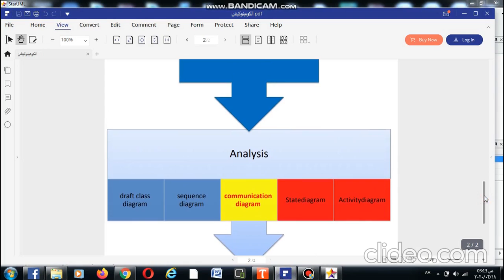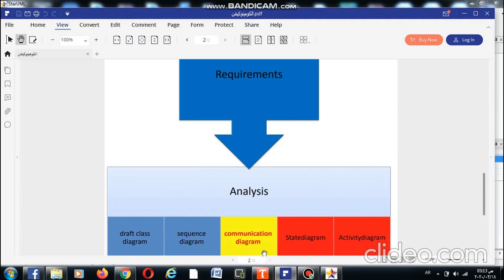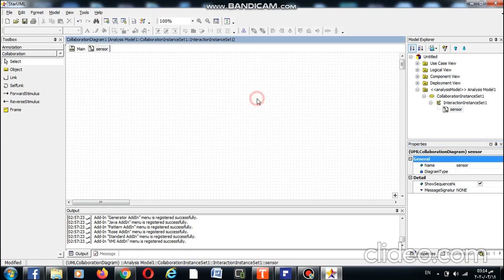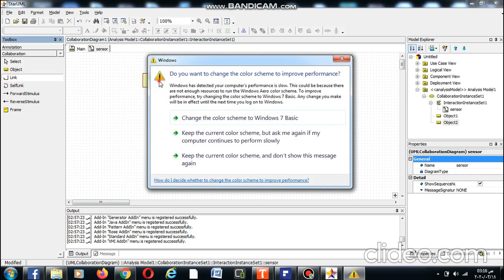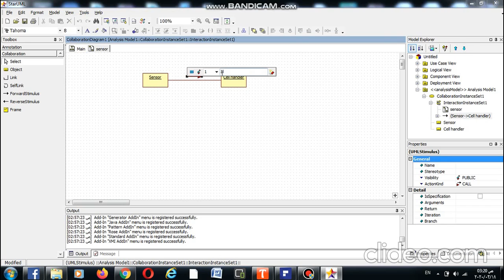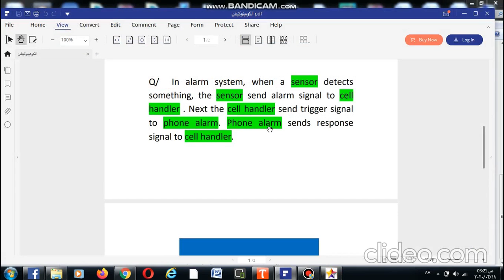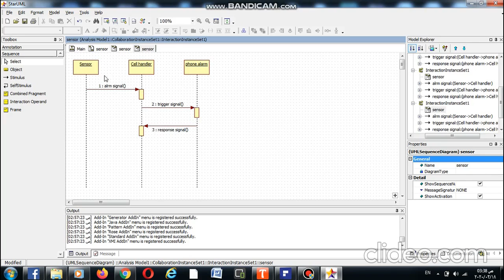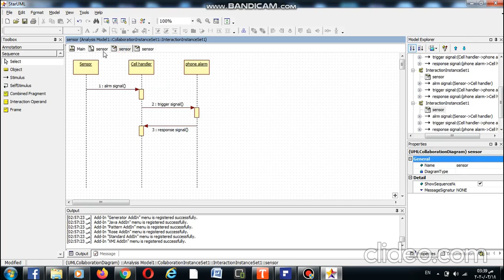Communication (Collaboration) Diagram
محاضرة م.م. نادية محمود حسين